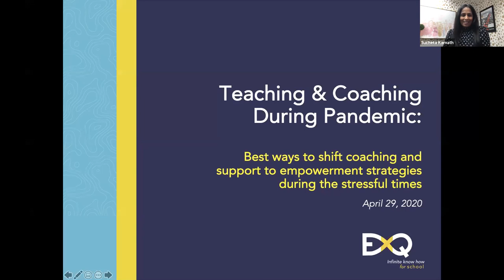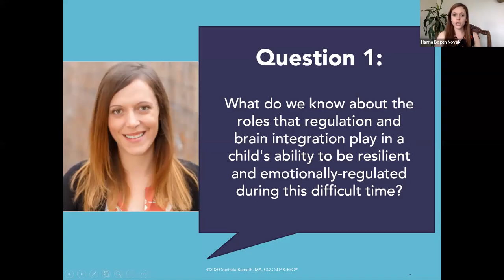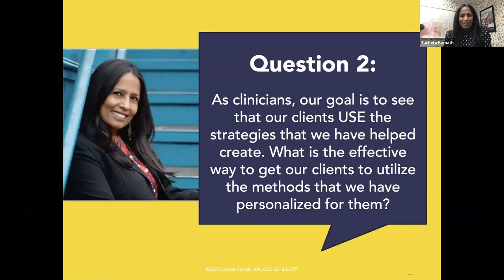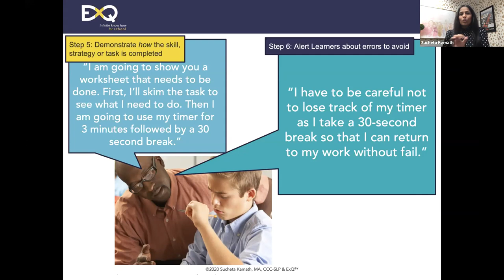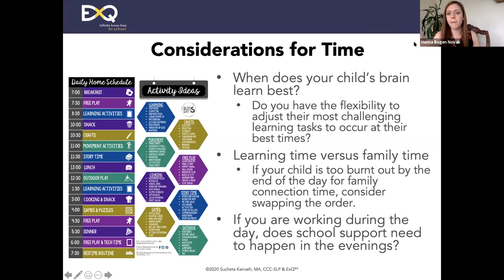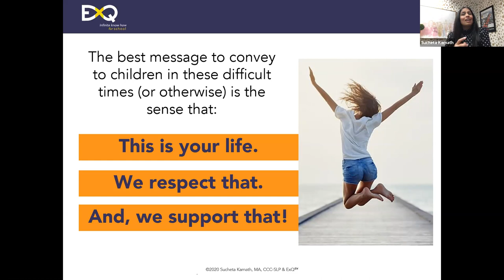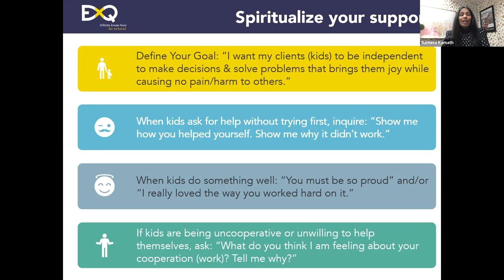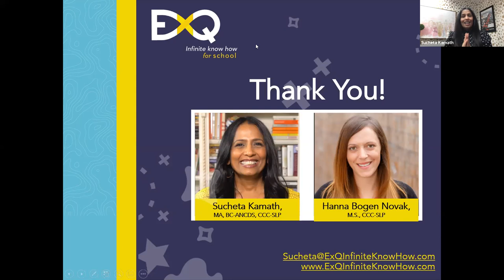ExQ® Webinar: Teaching and Coaching During a Pandemic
Today's teaching and coaching model is undergoing a dramatic shift as we all deal with shelter-in-place and stay-at-home orders. In the midst of all of this, how should we adjust our approach so that we can achieve our goals with our students, parents, and clients? How can we keep our clients motivated and engaged to continue learning, but also, how do we develop patience and understanding during this new normal that is weighed down by fear and anxiety of the unknown?

In this ExQ Know How (To Learn More) Webinar, Sucheta Kamath, Founder of ExQ®, teams up with Hanna Bogen Novak, M.S., CCC-SLP (a fellow Speech Language Pathologist & the co-create The Brain Talk Curriculum), to articulate tips to help teachers and clinicians learn how to shift their coaching and support strategies to empower clients during stressful times. They will explore practical strategies for helping clients understand the science behind learning how to manage emotions during periods of extended anxiety and new ways to support through tele-coaching and virtual counseling.

Join us and learn how to:
* Assess the impact of social stress on emotional adjustment on learners with challenges
* Model best practices that promote Executive Function Skills such as enhancing focus and social reciprocity during virtual interactions
* Implement Executive Function methods and practices that boost learning goals and follow through